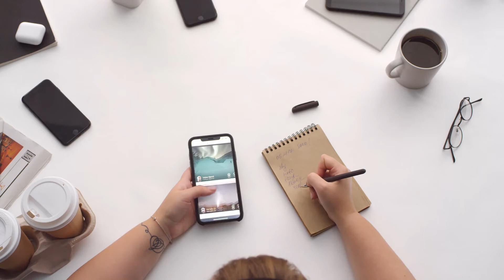Women Using Smartphone | social media FREE STOCK FOOTAGES | FREE STOCK VIDEOS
In this video, You'll see the Women Using smartphones and making checklist. You’re free to use this video in any of your projects.

💬Please let me know your comments and also request if you need any specific video for your content🚀

►About This Channel:
On this channel, you will find great 4K and Ultra Hd quality videos that you can use on your projects. We love sharing videos across our global network of major media partners - and with you!

►Licensing
You don’t need any special license to use the footage presented in this video. This footage is free for personal and commercial use. No attribution is required, but a reference link in the comment back to this video is always appreciated.